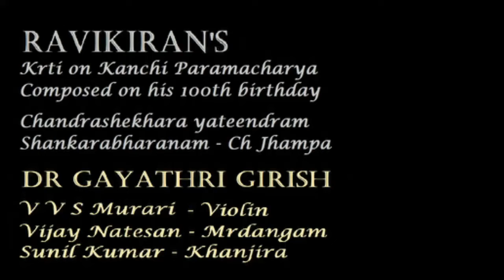Ravikiran's krti on Shri Kanchi PARAMACHARYA | Chandrashekhara yateendramashraye |Dr Gayathri Girish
Ravikiran composed this Sanskrit composition in the Indian Raga Shankarabharanam within minutes of watching Shri Kanchi Paramacharya, H H Shri Chandrashekharendra Saraswati's kanakabhishekam (golden shower) on television news, marking his 100th year.  But he did not publicise this info even though he had been invited to perform in the 40-day Centenary Celebrations of the seer shortly thereafter.  Almost miraculously, as soon as he reached Kanchipuram on the day of his concert, he was invited for another special recital by Paramacharya in his chambers, during his morning worship.  He presented this piece there along with his siblings and received the direct blessings of the Saint of Kanchi, who had been on a vow of silence in the last few weeks of his life.

This was presented by vocalist Dr Gayathri Girish at Rasika Ranjani Rabha, Chennai with:

V V S Murari - Violin
Vijay Natesan - Mrdangam
Sunil Kumar - Khanjira

Hailed as "Mozart of India" (Wisconsin State Journal & Belgium TV) and known for his "Teasing precision & dazzling effects" (New York Times) and for "Taking Indian music to new audiences" (CNN), Ravikiran's maiden stage appearance was at age two, first vocal concert was at age 5 and first chitravina (21-string slide) concert was at age 12.  He has composed over 900 compositions including hundreds of dance compositions and dozens of orchestral works.  He has also set music to over 1400 compositions of other creators.  Ravikiran's compositions include a number of unique creations in both Indian classical and world music as well as pieces eulogizing great personalities including Buddha, Vyasa, Adi Shankara, Ramanuja, Carnatic Music Trinity, Ramana Maharshi, Kanchi Paramacharya, M S Subbulakshmi, Pt Ravishankar and his guru, Chitravina Narasimhan.  Ravikiran has been decorated with a number of awards across the world for his contributions.